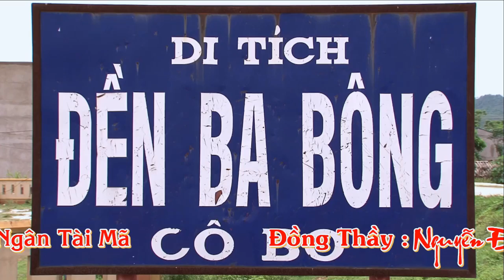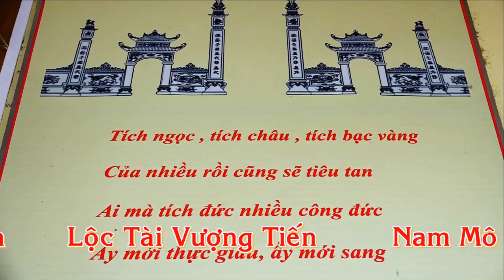Thanh Đồng Kin Anh hầu Cô Bơ | beautiful woman, beautiful girl 9x. glass princess